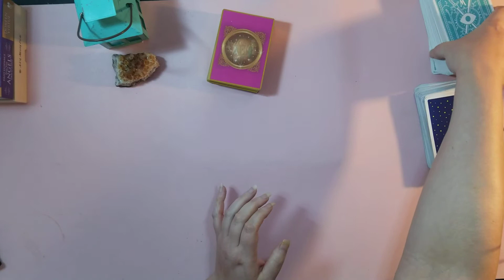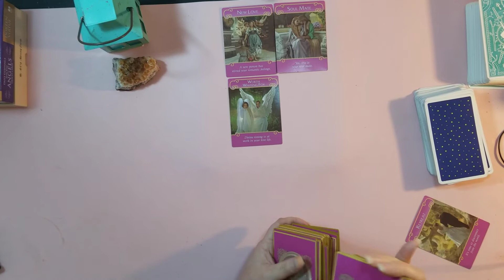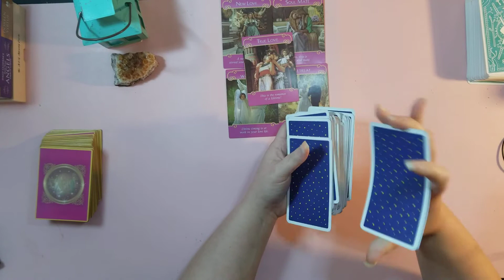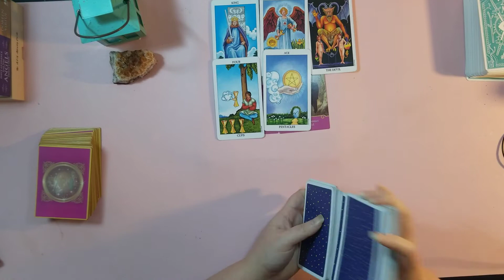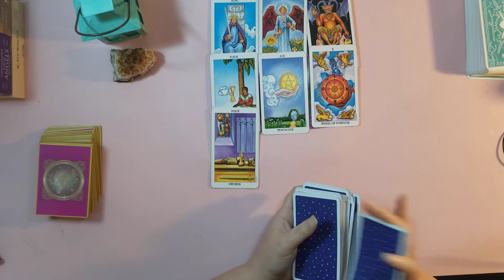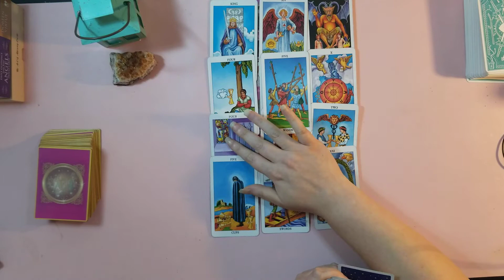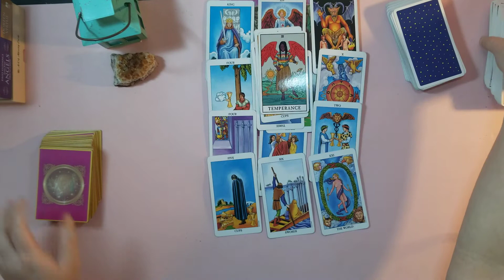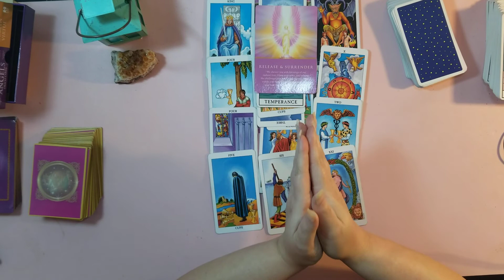Taurus June 2020 Love Reading - Don't Let This Slip Away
Taurus June 2020 Love Reading
I am uploading all zodiac signs for June 2020. They will be released over the next week. Thank you for all the love and support from all of you. I truly missed uploading for all of you. Thank you for being amazing and sticking around.  I'm truly grateful for all of you. You're the best!